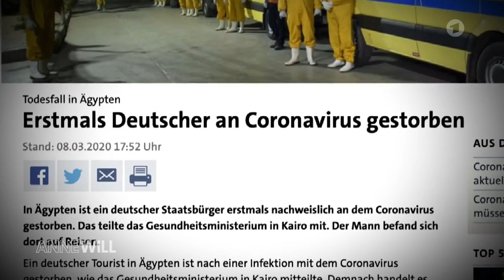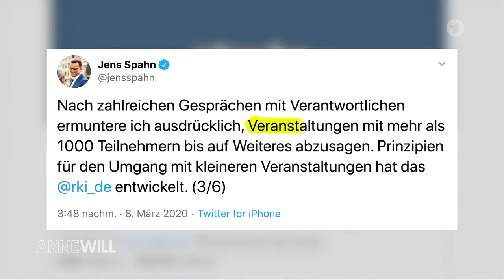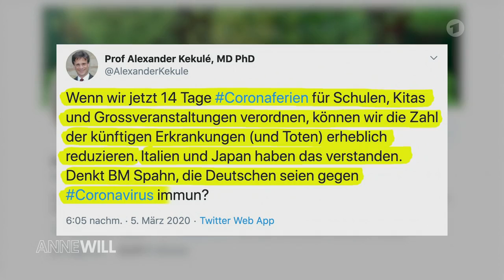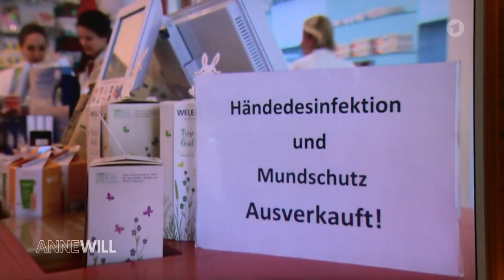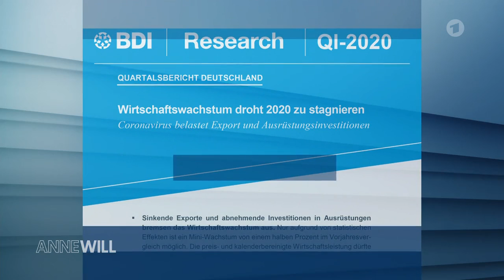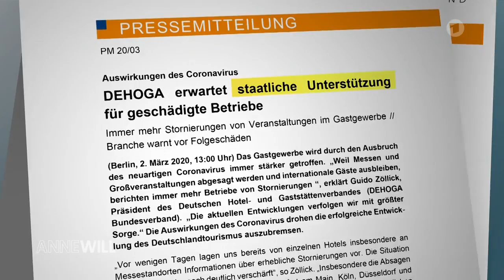Anne willl vom 08.03.20 wie berechtigt ist die Angst vor dem Coronavirus?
Quarantäne, Hamsterkäufe, abgesagte Veranstaltungen – wie berechtigt ist die Angst vor dem Coronavirus?

Über den Umgang mit dem neuartigen Coronavirus diskutieren Karl-Josef Laumann, Ranga Yogeshwar, Susanne Herold, Sibylle Katzenstein und Marcel Fratzscher.

Die Anzahl der Coronavirus-Infektionen in Deutschland nimmt täglich zu. Großveranstaltungen werden abgesagt. In einigen Bundesländern werden einzelne Schulen und Kitas geschlossen. Mit Quarantänemaßnahmen soll eine weitere Ausbreitung eingedämmt werden. Wie angemessen ist dieser Umgang mit dem Virus? Ärztinnen und Ärzte beklagen bereits Mängel in der medizinischen Versorgung. Ist das Gesundheitssystem gewappnet? Und welche wirtschaftlichen Folgen drohen?